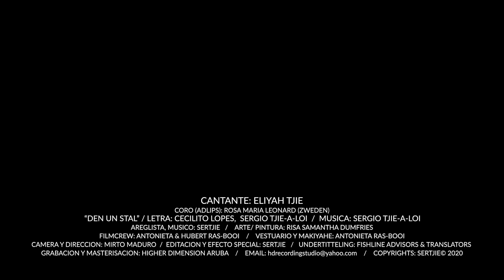ELIYAH TJIE "Den un Stal" / Letra: C. Lopes y S. Tjie-A-Loi, Musica: S.Tjie-A-Loi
Cantante: Eliyah Tjie (Aruba)
Adlips: Rosa Maria Leonard (Zweden)
Composicion: Letra: Cecilito Lopes y Sergio Tjie-A-Loi,
Musica: Sergio Tjie-A-Loi Areglo,
Areglo y Musico: Sertjie
Arte: Risah Samantha Dumfries
Filmcrew: Antonieta & Hubert Ras-Booi
Vestuario y Makiyahe: Antonieta Ras-Booi
Camera y Direccion: Mirto Maduro
Editacion y Efecto Special: Sertjie
Grabacion y Masterisacion: Higher Dimension Aruba